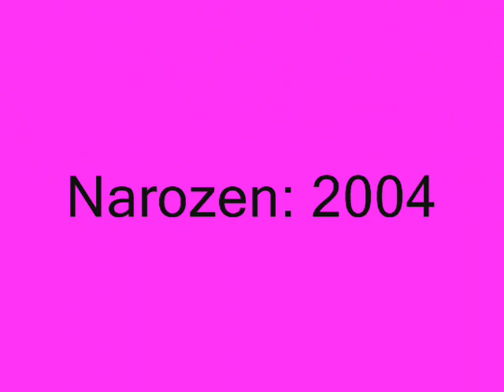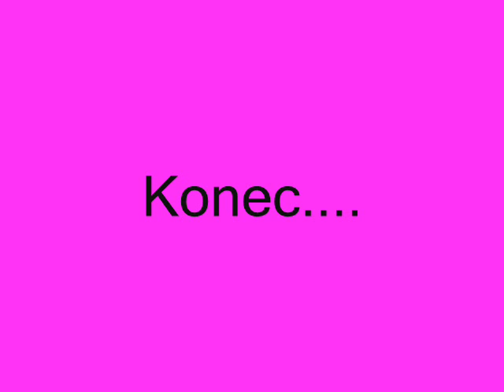Muráánku sbohem...:(....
Tohle video je deláno tomu nejlepsímu kocourkovi co sem kdy mela .:(... bouzel musel odejít:(.